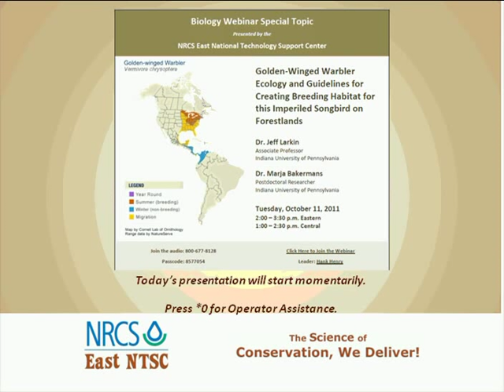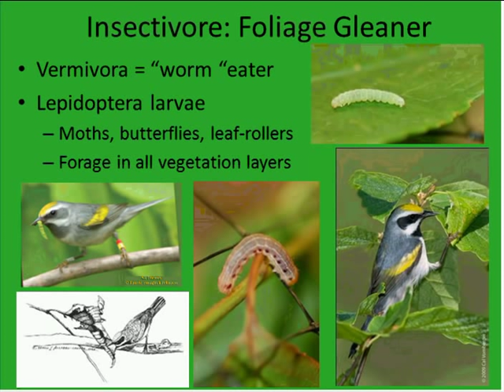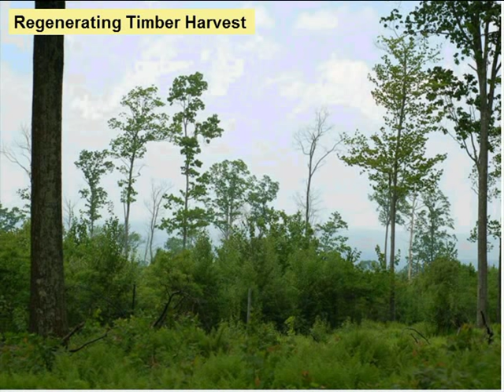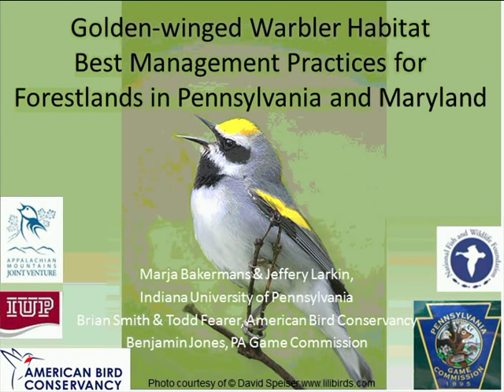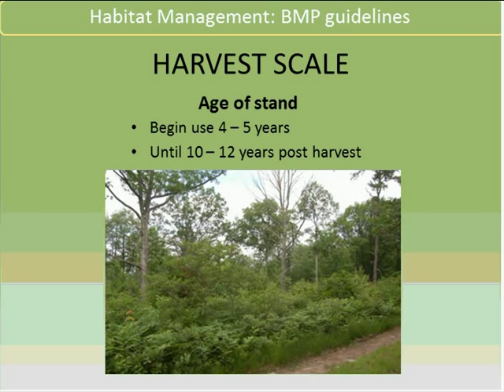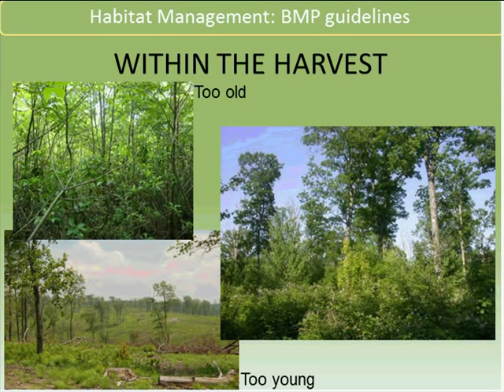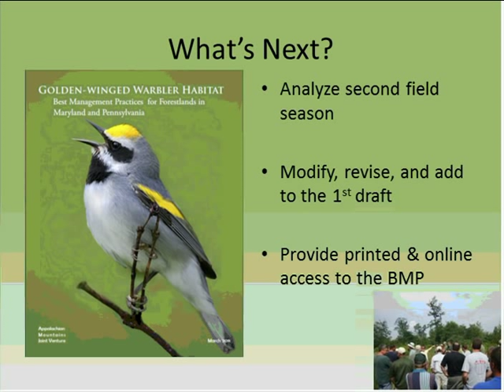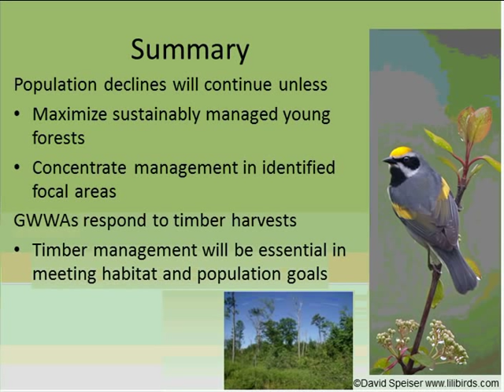Golden-Winged Warbler Ecology and Guidelines for Creating Breeding Habitat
Presented by Jeff Larkin, Ph.D., Indiana University of Pennsylvania, and Marja Bakermans, Ph.D., Postdoctoral Researcher, Indiana University of Pennsylvania

The Golden-winged Warbler is a neo-tropical migrant that breeds in early successional habitats of North America. This imperiled songbird has experienced a 90%+ population decline in the Appalachian region over the past 50 years. The U.S. Fish and Wildlife Service is currently considering listing this species under the Endangered Species Act. The recent completion of a study in portions of Pennsylvania and Maryland provided the foundation of a Golden-winged Warbler Forestland BMP publication. These BMP's have potential for implementation through Farm Bill programs on private lands. Learn more by viewing this webinar.

The opinions expressed in this video are those of the presenter(s) and do not necessarily reflect the opinion of USDA.